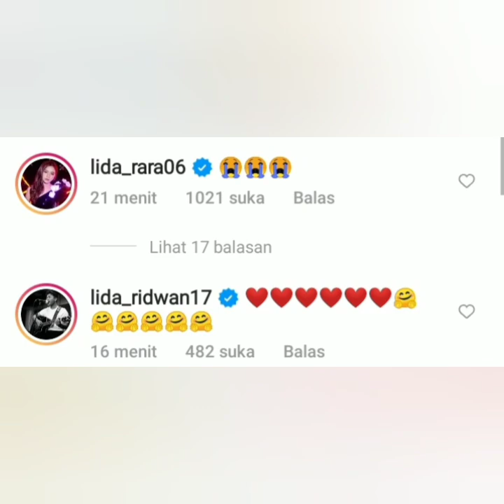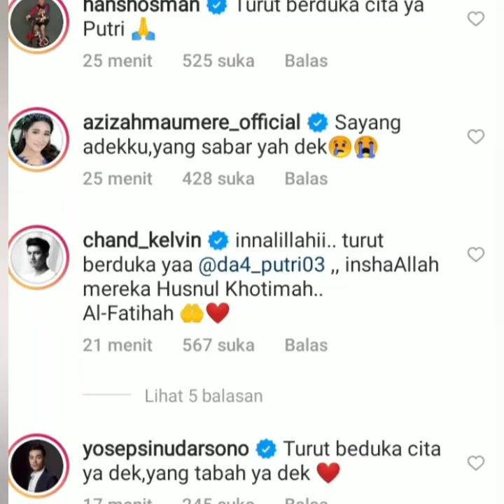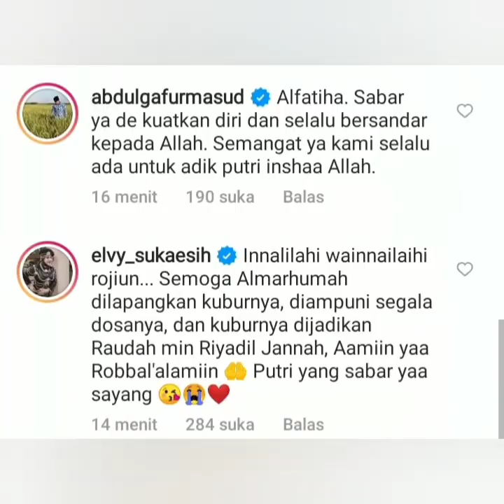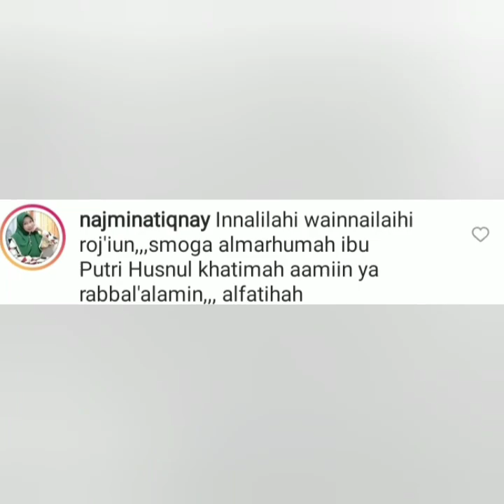Innalilahi Wainnailaihi Rojiu'un Info terbaru ayutingting hari ini & Berita Duka dari Putri Da